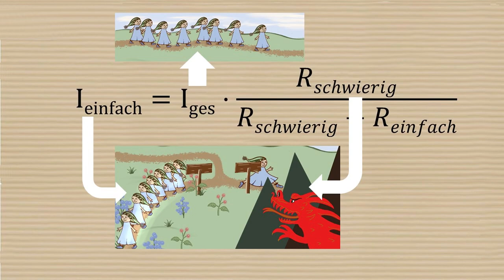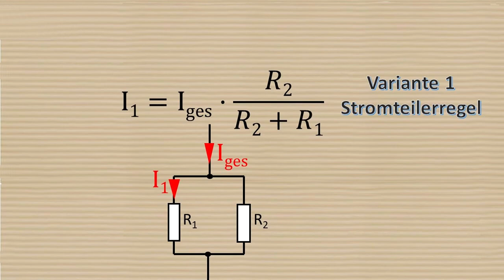Stromteiler anschaulich mit einer Wichtelgeschichte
In diesem Video wird mit einer kleinen Geschichte der Stromteiler erklärt. Die geladenen Teilchen habe ich hier durch die Wichtel dargestellt :)

Gute weitere Klausurvorbereitung: Auf Udemy finden Sie von mir einen weiterführenden Kurs zum Thema „Ersatzspannungsquelle/stromquelle bilden“: